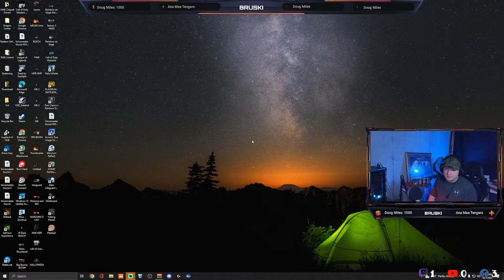🍻 REBIRTH DUBS!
Bruski | WARZONE | Busch

How many times will it take to tag @busch to get them into the stream!?

WELCOME... TO THE BUSCH LEAGUE!

Come on in for some warzone action and help support small (not short) streamers!

PC Specs :
Motherboard : MSI B550 Gaming Edge Wifi
CPU : Ryzen 5 3600
GPU : EVGA FTW3 3070 TI
RAM : 16 GB 3200 Corsair RGB Vengeance Pro
CPU Cooler : Corsair iCUE h100i
Case : Corsair iCUE 465x RGB
Fans : Corsair LL120
Headset : Logitech G Pro
Mouse : Logitech G Pro wireless
Keyboard : Logitech G Pro wired
Beer of choice : Busch Latte's